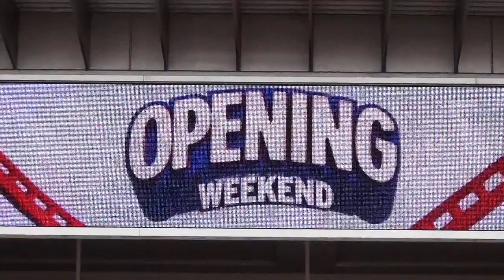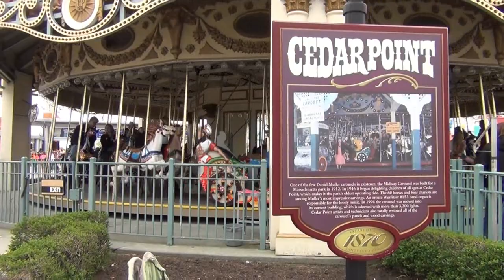Cedar Point OPENING DAY 2014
Opening day at Cedar Point! New for 2014, Pipe Scream and Lake Erie Eagles, part of the newly refurbished Gemini midway -- even Monster got new lighting and paint. Jr. Gemini is now Wilderness Run, and Game Day Grille has been transformed into Chickie's & Pete's. Most of the changes can be seen here, but I still missed a few things. Filmed Saturday, May 10, 2014.